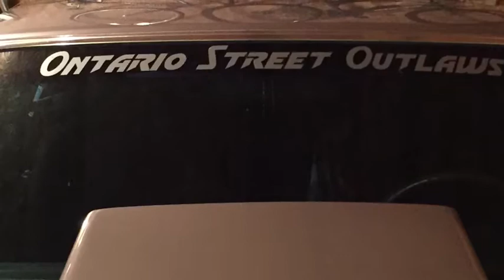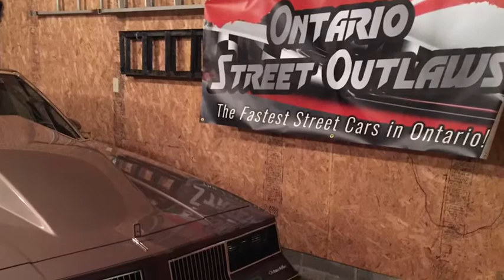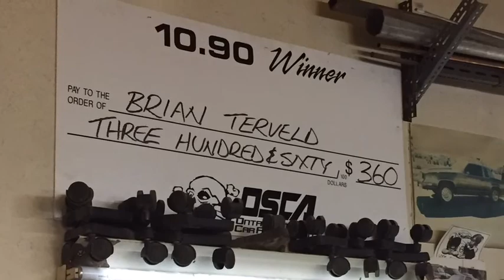A visit with Bryon Terveld and his ROCKET OLDS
Bryon Terveld with his car ROCKET OLDS from the 905.  Bryon ended the 2017 race season at #2!